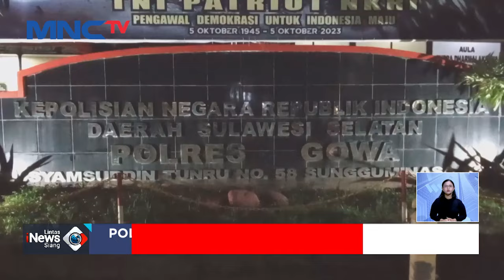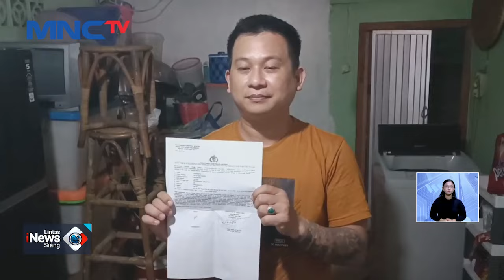Truk Trailer Terguling dan Terbalik, Satu Orang tewas - LIS 16/02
Lintas iNews Siang, 16 Februari 2024

Korsleting Listrik, 3 Rumah Warga di Gorontalo Ludes Terbakar, 1 Tewas - LIS 16/02
Ugal-Ugalan Minibus Tabrak Pagar Kantor, Pengemudi Diminta Tiarap - LIS 16/02
Remaja Putri Jadi Korban Perundungan Emapt Rekannya di Gowa, Sulsel - LIS 16/02
Pelaku Pencurian Terekam CCTV Bobol Rumah Kosong - LIS 16/02